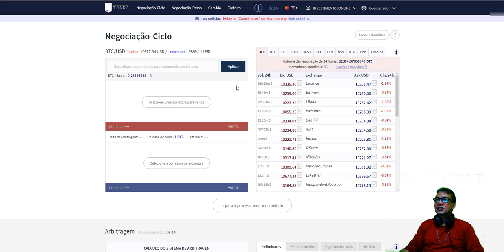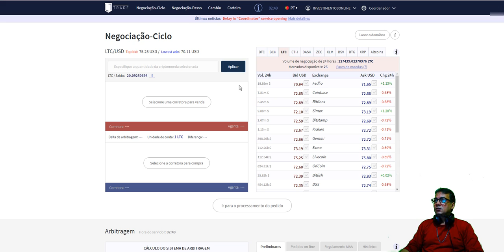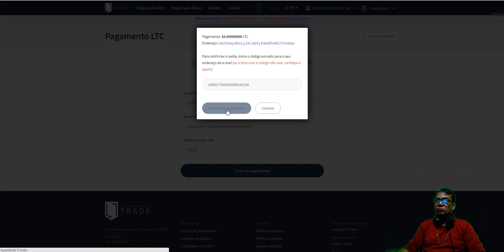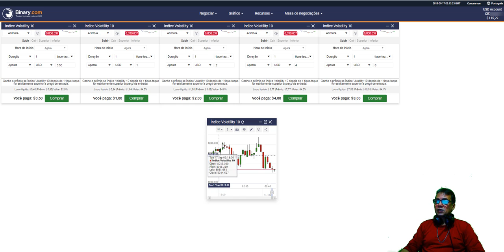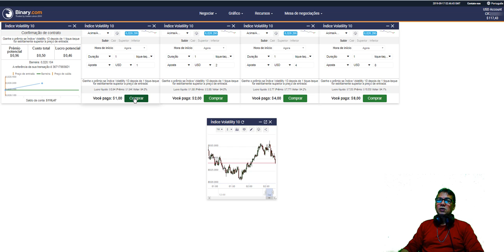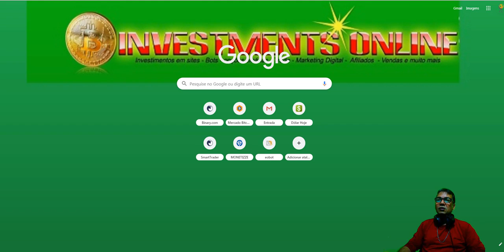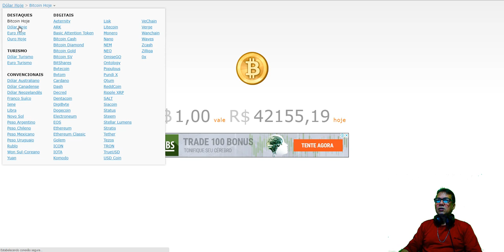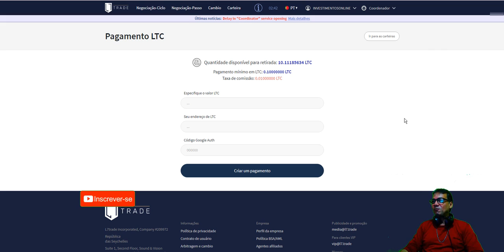GANHAR TODO DIA NA BINARY PARTE 07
LINK NOSSO CURSO OPÇÕES BINARIAS FÁCIL - OPERANDO COM A BINARY:

OPERE TAMBÉM NA IQ OPTIONS PAGAMENTOS RAPIDOS E SEM BUROCRACIA:
CONHEÇA STRACKBOT O MELHOR ROBÔ DE OPERAÇÕES DA BINARY DE TODOS

DIVULGUE A BINARY E GANHE BOAS COMISSÕES:
NOSSO CANAL NOVO COM ESTRATEGIAS BISTLER:
DIVULGUE SEUS LINKS GRATUITAMENTE NO TELEGRAM:
A MELHOR FERRAMENTA DE VENDAS ONLINE DO MUNDO,LINK PARA O SITE DO

como criar seu proprio robo na binary.com
como criar bot na binary
criando seu proprio robo de opções binarias
como criar um bot da binary
OPÇÕES BINÁRIAS TODA VERDADE QUE VOCÊ PRECISA SABER SOBRE GANHOS E

ESTRATEGIAS
BINARY OPTIONS NOVIDADES SENSACIONAIS NO SITE BINARY COM

opções binarias,binary options,como operar em opções binarias,ganhar dinheiro com

opções binarias,como operar na bolsa de valores, como operar forex,da para ganhar nas

opções binarias,estrategia de opções binarias,binary options strategy,analise grafica,viver

de trade,da para viver de trade,da para viver de opções binarias,a binary paga,suporte e

resistência,o que é suporte e resistência,operações binárias para iniciante

bot operações binarias opções binarias curso de trade curso de forex bolsa de valores trade

forex como ganhar nas opções binarias
Lir OLYMPIA

TRADE IQ OPTION INDICADORES RSI RSA EMA  Delux Binary RISSA TRADER VIVER

DE RENDA RENDA EXTRA FICAR RICO RENDA DIÁRIA BOLSA DE VALORES DAY

TRADE SWING TRADE

L7 TRADE ME PAGOU 4.370,33 EM 2 MINUTOS SUCESSO TOTAL EM INVESTIMENTO